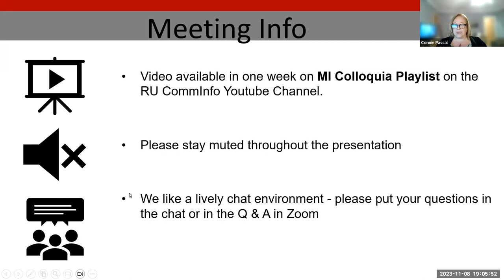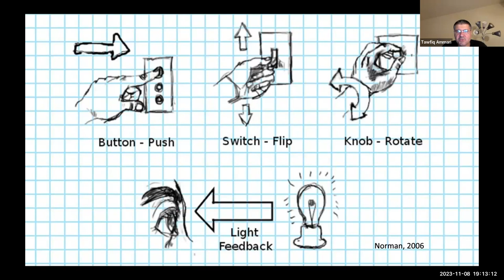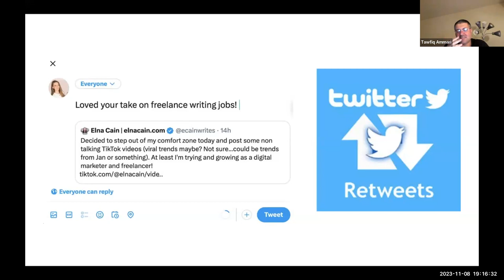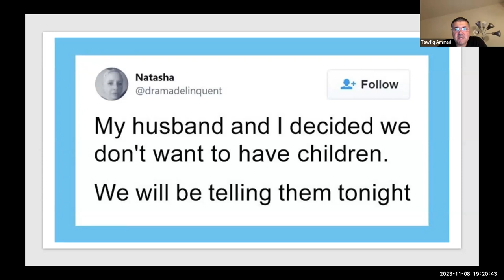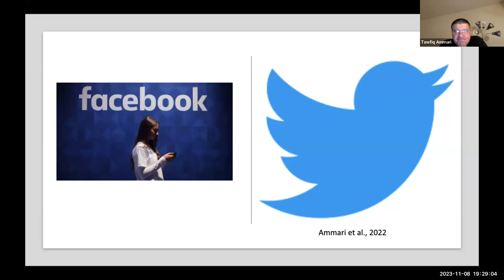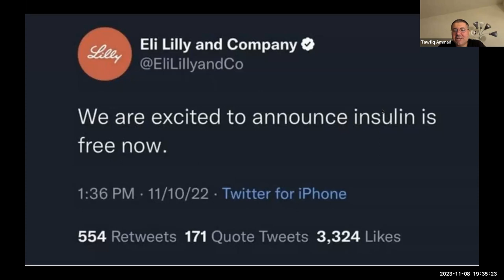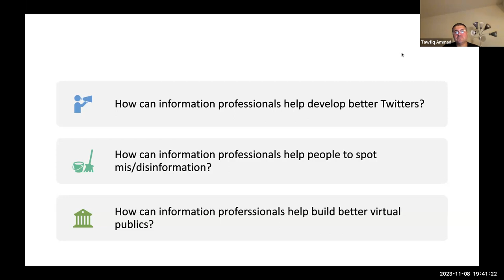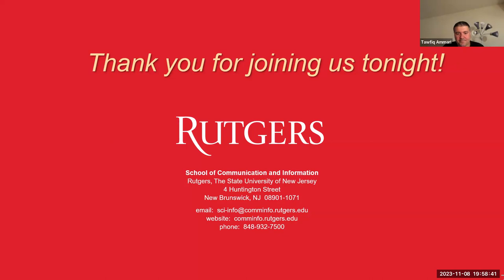MI Colloquium (Nov 8, 2023): Twitter's X-treme Changes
MI Colloquium (Nov 8, 2023) - Twitter's X-treme changes: What they mean for the future of public discourse.